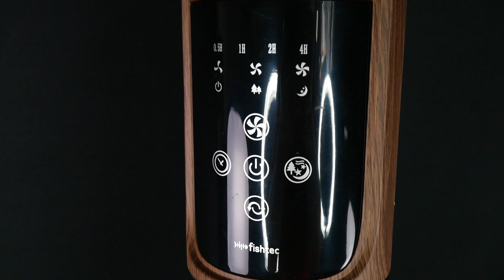Ventilateur Colonne Silencieux 40 W Télécommandé - Quel est le ventilateur le plus silencieux ?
Lien du produit Amazon

FISHTEC Ventilateur Colonne Silencieux avec Télécommande 40 W - 3 Vitesses de Ventilation - 3 Modes - Minuterie Programmable - Oscillation à 70 ° Commande Tactile - Effet Bois…

☀️- PRATIQUE - Contrairement aux modèles ronds, le ventilateur à colonne offre un gain de place et une grande surface ventilation tout en étant silencieux. Discret il ne fait que 42 dB en vitesse lente et 57 dB au maximum pour une utilisation agréable et optimale.
☀️- OSCILLATION à 70 ° - Le ventilateur avec télécommande est doté d'une fonction oscillation automatique à 70°. Il dispose de 3 vitesses de ventilation et de 3 modes pour une ventilation en continue (normal) ou alternée entre les différentes vitesses (nature) ou une combinaison des modes nature (sleep). Une minuterie est disponible permettant de régler l'arrêt automatique du ventilateur entre 30 min et 7h30.
☀️- COMMANDE TACTILE - L’écran tactile du ventilateur silencieux permet une programmation facile. De plus la télécommande vous permet même de faire vos réglages sans bouger de votre place.
☀️- MOBILE - Une poignée vous permet de le déplacer facilement, et un rangement pour la télécommande est présent sur l'arrière du ventilateur. Avec son revêtement effet bois, il s'harmonisera à la perfection dans toutes les pièces de la maison.
☀️- CARACTERISTIQUES - Matières : ABS imitation bois - Dimensions : Ø 22 cm (base) x 81.5 cm. (tour Ø 9.5 cm) - Alimentation : 220-240V 50Hz (câble d'alimentation 160 cm), pile bouton CR 2025 pour télécommande incluse - Puissance 40W - 3 vitesses - 3 modes - Timer 30' - 7h30 - Certifié CE, RoHS, Erp, GS - Garantie 2 ans

Venez découvrir l'ensemble de nos produits de maison, jardin, bricolage, cuisine, automobile et bien-être sur notre page Amazon - Boutique Fishtec